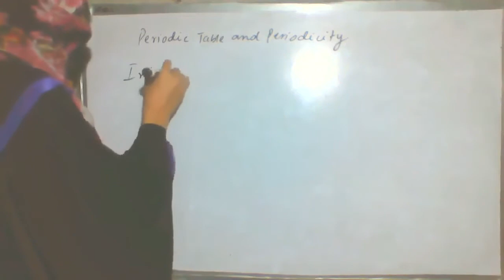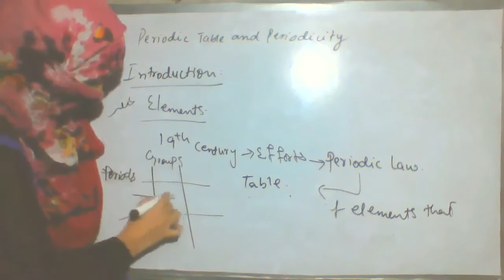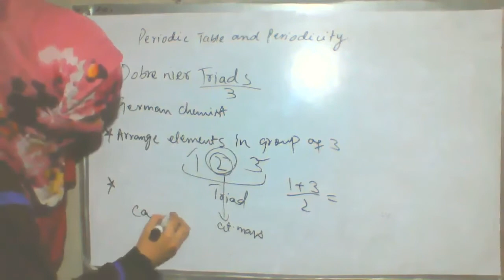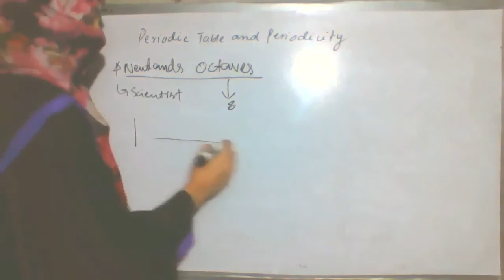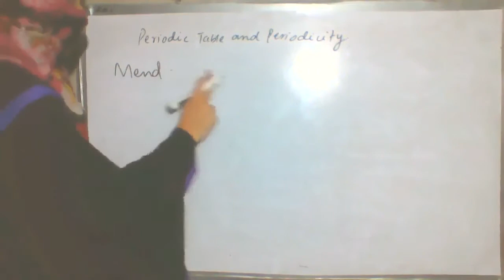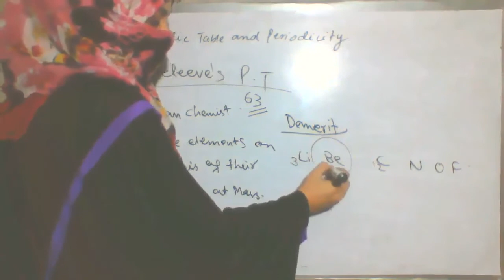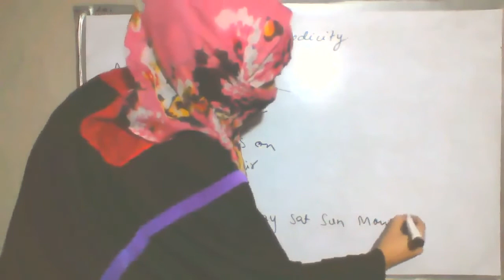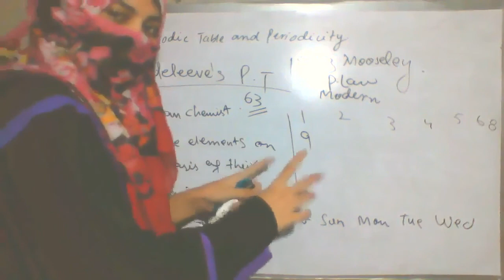Periodic Table And Periodicity,Introduction ,chemistry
This video lecture explain about the periodic table and periodicity.
In this video lecture i have introduce to you the concept of periodic table and periodicity.

I have explained that with the advancement of science how elements as they discovered were tried to arrange in a periodic  manner and how was efforts to arrange elements was done and what was the final result in the form of periodic table.

For details let's watch the video.

Keep motivating me through your likes and comments.
Thankyou.